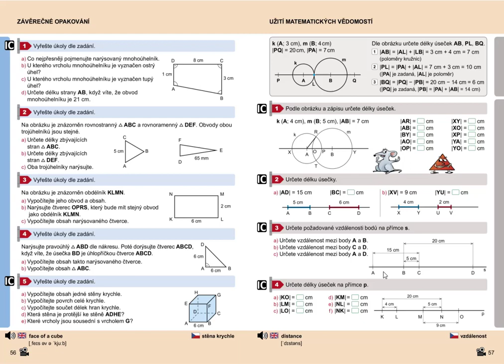Užití matematických dovedností, Geometrie pro 5.roč., str. 57, cv. 2